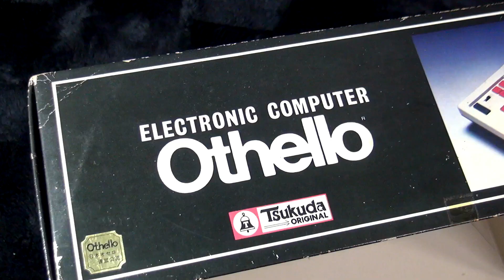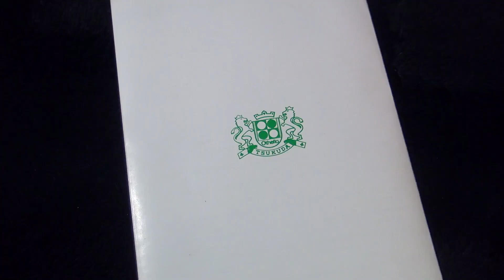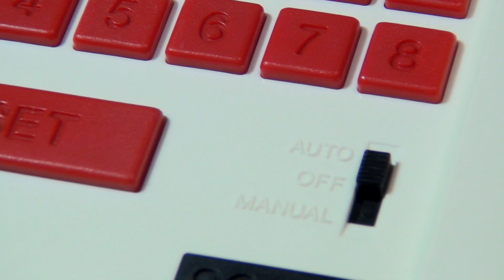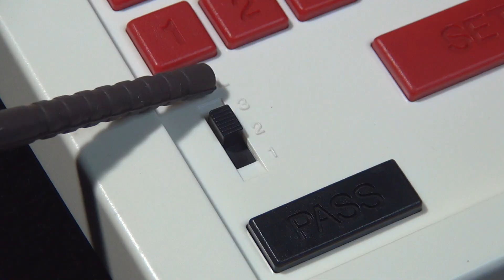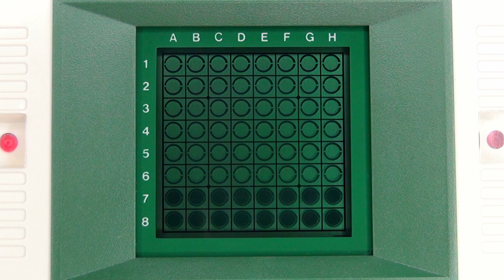【レトロ 電子ゲーム】ツクダオリジナル エレクトロニック コンピューターオセロ 昭和 ８０年 tsukuda original electronic computer othello 1980 ブラゼ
ツクダオリジナル エレクトロニック コンピューターオセロ １９８０年発売、メイドインジャパン、初期のものなので、縦２３×横１６.５センチと、かなりのビッグサイズ、まあ、本体は大きいけど、画面のサイズはそれほどでもない、とバレちゃったのか、その後、１，２年ぐらいで画面サイズに合わせるように、どんどん小型化されていった。でも、さすがに、大きいだけあって、ボタン類は押しやすいし。画面の左右にあるランプで、自分側か相手側か分かりやすく交互に光って教えてくれる仕様。コンピュータレベルは３段階で、人間と対戦する事も可能。
これと同じデザインで、メロディー機能が付いたタイプのものも、その後、発売されている。

今回、私はずっと先攻の黒で、コンピュータは白、後攻がいい場合は、最初にパスボタンを押すべし。レベル１とレベル３、違いがどんな感じなのか、２つのモードにチャレンジしておいた。ゲーム終了後は、スコアボタンを押すと、駒を見やすく並べ直して勝敗を教えてくれる。肉眼ではあまり気づかなかったんだけど、古いせいもあって、黒で覆いつくしたら、全体的に、表示がちょっと薄くなっていたんだな、白側を受け持つか、コードをつないで遊べば良かったかな、と思ったな、まあ、コントラストを調整するボタンまで付いているんだけどな、、

このシリーズは、勝利した時のメロディーが中々いいので、勝った時に、少し余韻に浸れる。負けちゃった時は、サウンドも雑な扱いだけどな、間違えてボタンを押した時に、ブブーと注意されるのも、そんなにイヤじゃない、昔、おもてなしが抜群で、愛想もいいんだけど、マナーにはうるさいお店、というのがあって、作法を少しでも間違えると、ぴしゃりと注意されるのが、結構、面白かった、把握が足りない時は、部屋中、トラップだらけに見えたしな、その分、ふすまを開けて入ってくる時の、お店の人たちの所作は、一切、無駄なく美しかった、ルール知らずの、荒くれ者ばかりが集まっているような場所も、それはそれでいいんだけどな、中には、食べかすを、床に捨てろ、というお店だってあるもんな、ラストは、魔界でのオセロの遊び方、ルールなんて、誰も守ろうとしない。遊びながら、自分たちの都合の良いように、決められていく、でも、自分に有利だと思って、無理やり押し付けたルールで、逆に、反撃をくう事もある、好き放題してきた報い、というかな、人間界も、そろそろ、何か起こっても良さそうだけどな、通貨発行権とか、信用創造の仕組みとか、もっと勉強して、多くの人が気づけばいいんだけどな、、